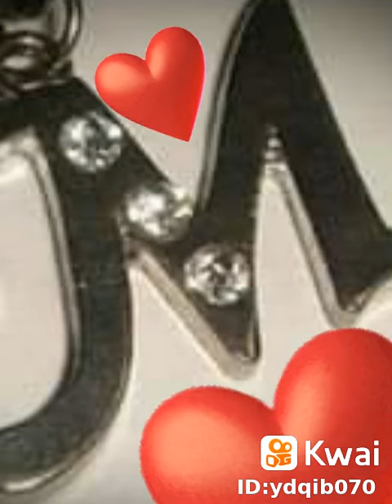com serteza vc nunca mim amou essa é a verdade 😔😔💔💔💔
maarly: